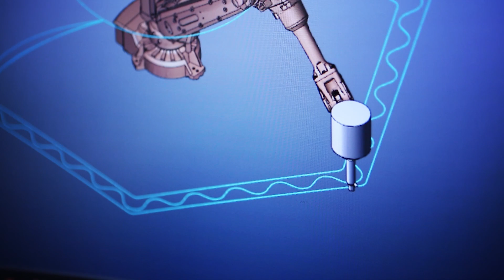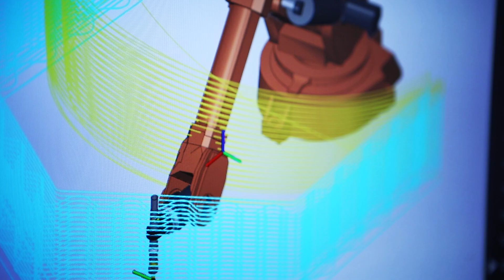i-cubed 3D Prints Homes with Mastercam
Business Development Manager Kevin Hesch shares how i-cubed uses conventional tools in unconventional ways. The company uses Mastercam, robots, and additive manufacturing technology to 3D print homes in a way that is innovative yet accessible to everyone familiar with a shop environment.